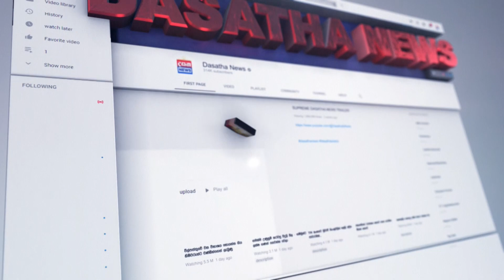මේ කතාව මීයන්ට නම් ඇහෙන්න එපා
📺 Dialog TV: Channel No 20
📺 Freesat: Channel No 17
📺 PEO TV: Channel No 16